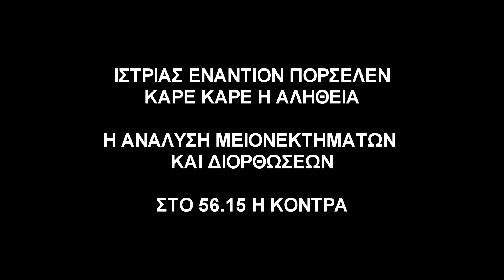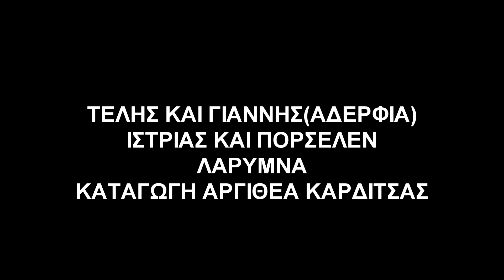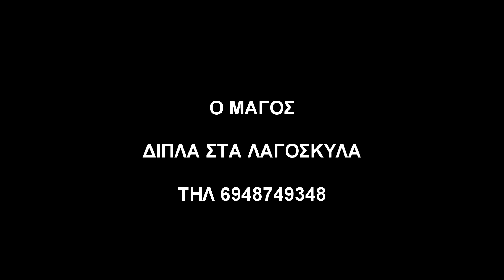full video // H ΚΟΝΤΡΑ ISTRIAS VS PORSELEN καρε καρε / (Λαρυμνα - Αργιθεα Καρδιτσας)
ΓΙΑΝΝΗΣ ΚΑΙ ΤΕΛΗΣ 2 ΕΞΑΙΡΕΤΟΙ ΚΥΝΗΓΟΙ ΚΑΙ ΑΔΕΡΦΙΑ ΚΑΤΟΙΚΟΥΝ ΛΑΡΥΜΝΑ,,,ΚΑΤΑΓΩΓΗ ΑΡΓΙΘΕΑ ΚΑΡΔΙΤΣΑΣ. ΠΑΡΟΥΣΙΑΖΩ ΚΑΡΕ ΚΑΡΕ ΤΑ ΔΥΟ ΣΚΥΛΙΑ ΣΤΗΝ ΕΚΠΑΙΔΕΥΣΗ ΤΟΥΣ ΚΑΙ ΑΝΤΙΠΑΡΑΒΑΛΩ ΔΥΣΚΟΛΙΕΣ ΠΟΥ ΣΥΝΑΝΤΗΣΑΜΕ ΚΑΘΩΣ ΕΠΙΣΗΣ ΣΥΓΚΡΙΤΙΚΑ ΠΛΕΟΜΕΚΤΗΜΑΤΑ ΚΑΙ ΜΕΙΟΝΕΚΤΗΜΑΤΑ ΣΤΙΣ 2 ΡΑΤΣΕΣ. ΚΑΙ ΤΑ 2 ΣΚΥΛΙΑ ΠΑΝΕ ΠΟΛΥ ΔΥΝΑΤΑ!!!